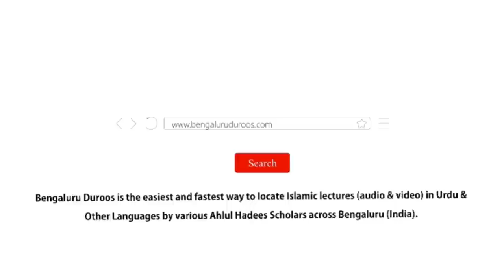Jumu'ah Khutbah | Dusron Par Ehsaan Karne Ki Fazeelat by Shaykh Abdul Azeem Madani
Jumuah Khutbah dated 21st Oct 2022 by Shaykh Abdul Azeem Umari Madani @ Masjid e Ahle Hadees Choti Charminaar, Shivaji Nagar, Bengaluru, India

Topic: Dusron Par Ehsaan Karne Ki Fazeelat

٠٠٠٠٠٠٠٠٠٠٠٠٠٠٠٠٠٠٠٠٠٠٠٠٠٠٠٠٠٠٠٠٠٠٠٠٠٠٠